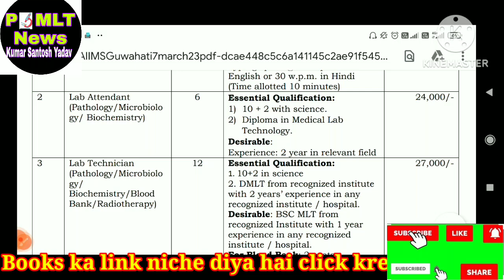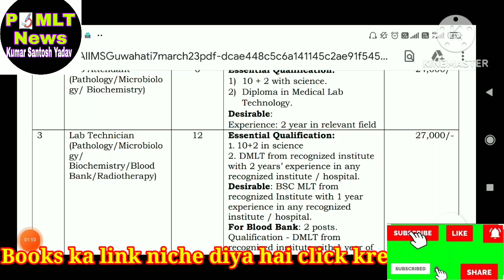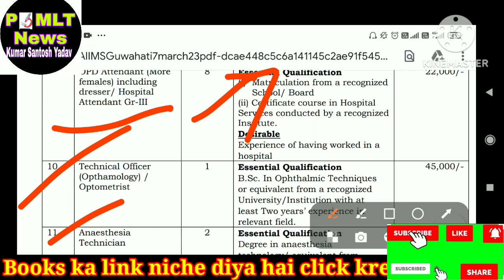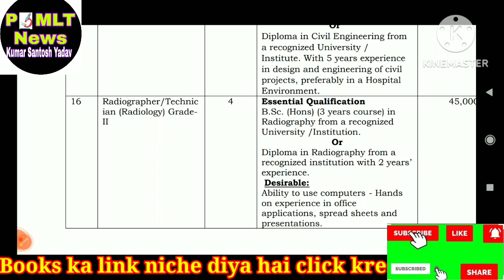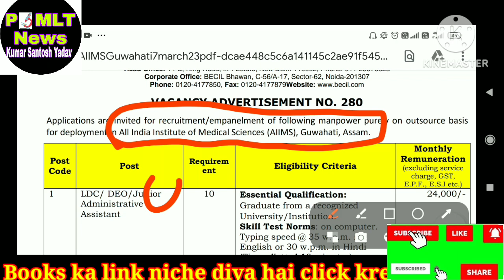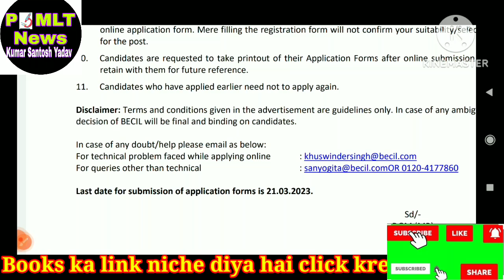Lab Technician Paramedical vacancy AIIMS Guwahati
MCQs books, books ke liye niche amazon pr click kre for MLT
MCQs MLT
MCQs book for MLT MCQs MLT FOR GODKER FOR BIOCHEMISTRY FOR MICROBIOLOGY

dekho lab technician Lab Technician DMLT,BMLT ,BscMLT Pathology Lab se related other video ko bhi dekho Lab technician officer click here & pura dekho